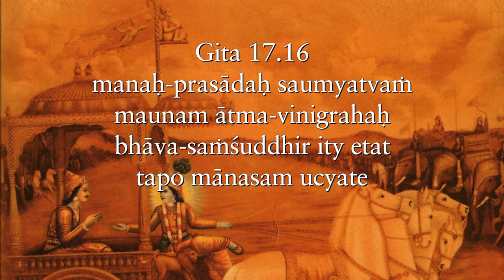The images of prosperous people that make us burn with envy are just our mind’s illusions Gita 17 16